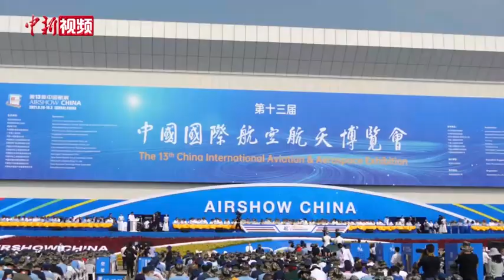直击“鲲龙”AG600飞行投水功能演示，太好看了！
9月28日，为期6天的第13届中国国际航空航天博览会在广东珠海拉开帷幕，备受关注的大型灭火/水上救援水陆两栖飞机“鲲龙”AG600不仅首次参加飞行表演，而且还进行了飞行投水功能演示，展示了其强大的火场灭火能力。
        当天12时14分，由赵生、赵磊、魏鹏、张世海4名成员组成的机组按预定科目和计划，从珠海机场跑道起飞，在本场进行飞行投水功能演示，9吨水随着飞机下部投汲水舱门的打开倾泻而下，精准覆盖投水目标区域。投水后飞机状态良好，响应特性正常，投水任务系统及飞机其他各系统工作稳定。